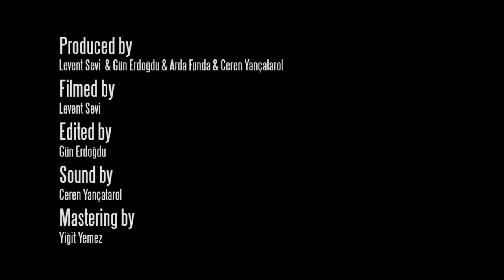Easy Star All-Stars - First Light (Ramblin' Fever) / "Long Way From Home" Istanbul Acoustic Sessions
Produced by Levent Sevi & Gün Erdoğdu & Arda Funda & Ceren Yançatarol
Filmed by Levent Sevi
Edited by Gün Erdoğdu
Sound by Ceren Yançatarol
Mastering by Yiğit Yemez

Special Thanks to Ilgın Tufan, Başak Günak, Meriç Funda, Melis Yüksel, Tolga Horasanlı

Easy Star All-Stars - First Light (Ramblin' Fever)

Written by Easy Star All-Stars

Easy Star All-Stars:

Ras I Ray
Cliff Simpson
Kirsty Rock
Menny More
Shelton Garner, Jr.

Balık Pazarı / Istanbul